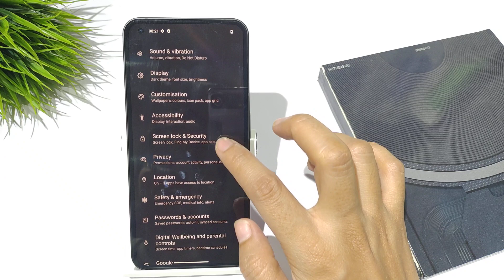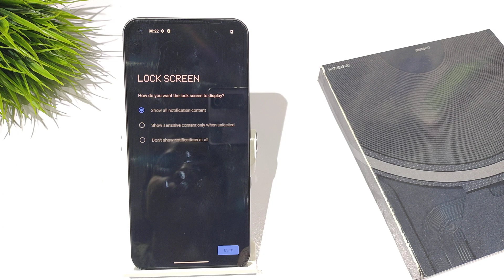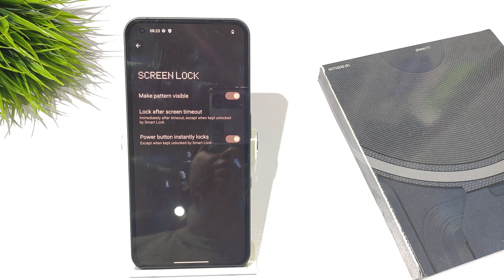How to Set Screen Lock Password Nothing phone 1 | Screen Lock Pattern kaise Lagaye